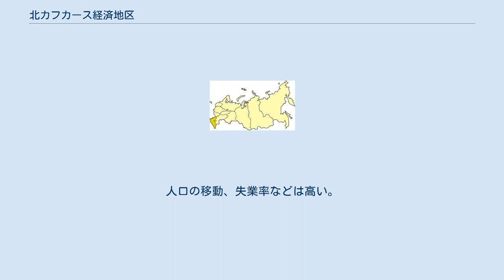北カフカース経済地区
北カフカース経済地区(きたカフカースけいざいちく、ロシア語: Северо-Кавказский экономический район)は、ロシア連邦の経済地区の一つ。
 この地区はコーカサス山脈から北に広がる平野一帯を占めており、石油・石炭・天然ガスなど豊富な天然資源が採掘される。
主要都市はロストフ・ナ・ドヌ、クラスノダール、グロズヌイ、ウラジカフカス、ノヴォロシースクなどで、ソチは観光名所として有名である。
前述の通り天然資源、また農業機械なども主要な産業の一つである。
この地域を流れるクバン川、及びそれに伴う黒土チェルノーゼムで形成された土壌によって、この地域はロシアを代表する肥沃な穀倉地域である。
この土壌によって小麦、てんさい、米、タバコ、ヒマワリの種などの作物が良く生長し、畜産も発達している。
この地域にはほかにもドン川やクマ川、テレク川などの河川が流れており、ヴォルガ・ドン運河は重要な輸送経路として利用されている。
 この経済地区は、ロシア連邦とチェチェン共和国をはじめとする民族間との緊張が高い地域である。
経済能力はロシア連邦の平均よりも低く、GDPはかろうじて一人当たり平均の半分である。
生産性、賃金ともに低いが、農業生産においては国の平均を上回っている。
 男女の平均寿命は国の平均とほぼ同じである。
人口の移動、失業率などは高い。
 ^ Russia. The Columbia Encyclopedia, Sixth Edition. 2001-07 ^ North Caucasus Archived 2007年1月22日, at the Wayback Machine.